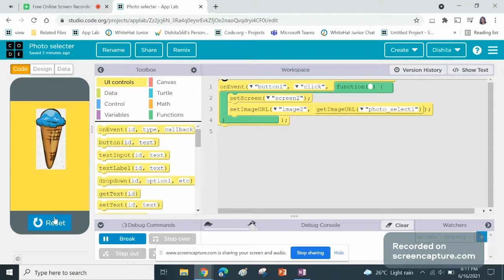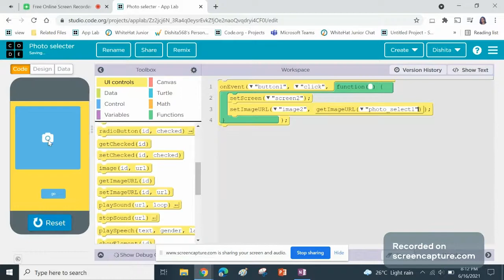How to make a photo selector | App Lab | Code.org